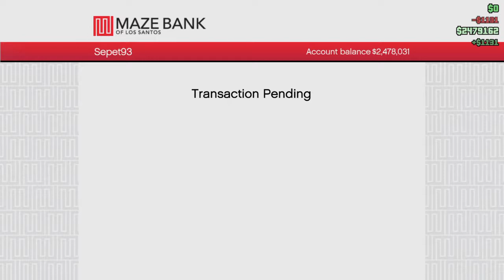Grand Theft Auto V_20180604181506